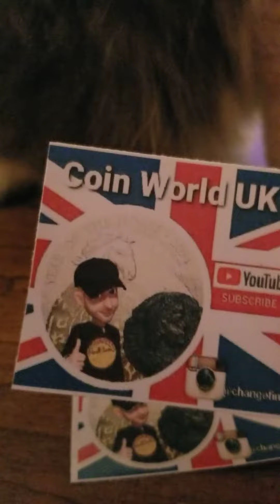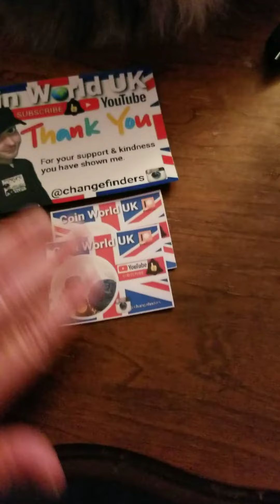Thank You Coin World UK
I got my channel stickers and Love them thank you Dale